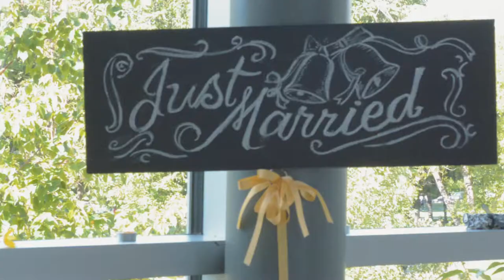Kat + Julius :: A Same Day Edit Wedding Film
Leo Mol Sculpture Garden at the Assiniboine Park
Winnipeg, MB.

Photographer: Zyron Paul Photography (@zyron_paul)

Special Thanks to:
JC Cada (@jcjencada)